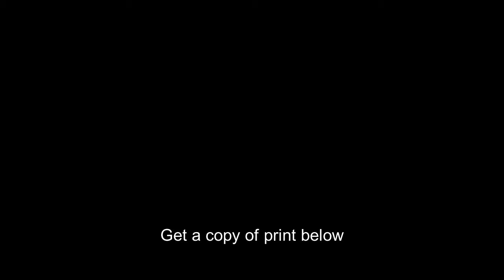Marine air hero,Major Gregory Pappy Boyington,military personnel,service,1944